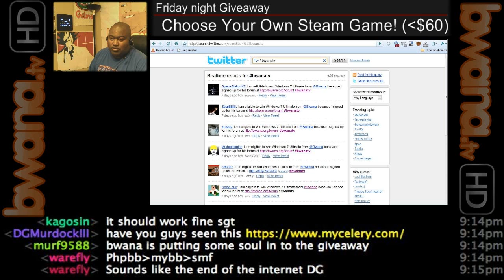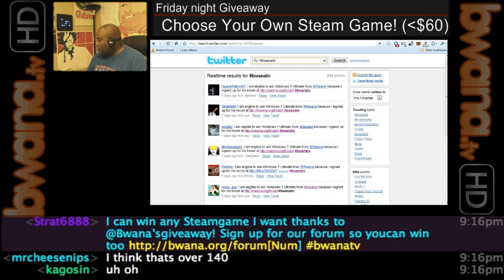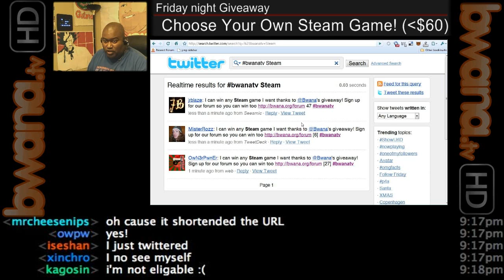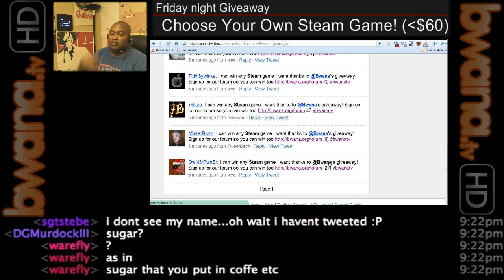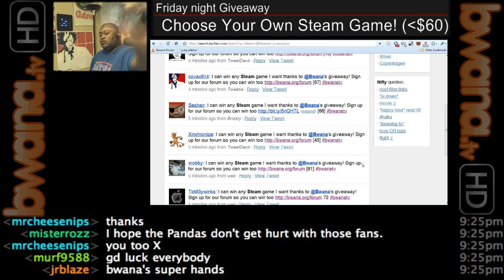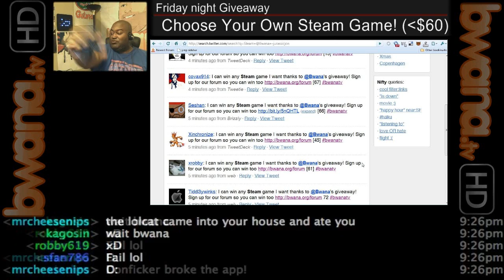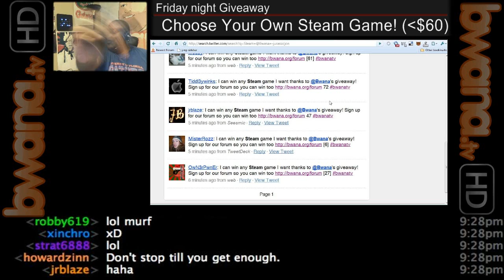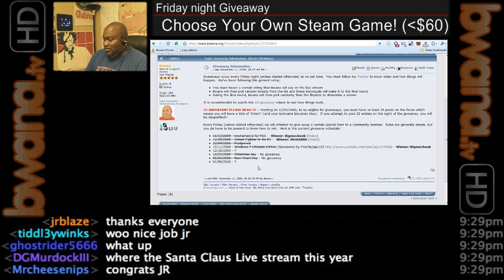Bwana.TV 12/18/2009 Friday Giveaway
In this video, we give away a copy of any Steam game (or games) under $60!  This is an ongoing Friday night event where we give away various items to active community members.  Congratulations to jrblaze for winning the contest!  Interested in entering?  Read this for details